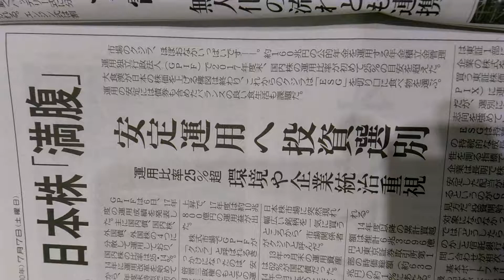2018年7月7日